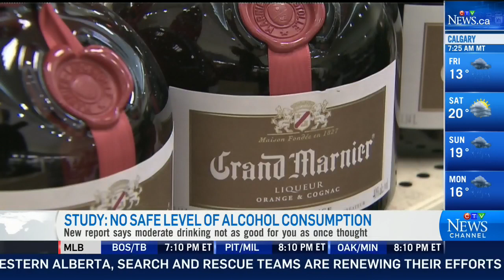No level of alcohol is safe to consume, new study finds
From CTV News Channel: New research finds that no amount of alcohol is safe to consume. Sneha Kulkarni reports.